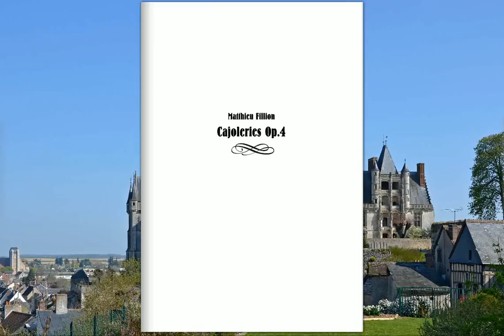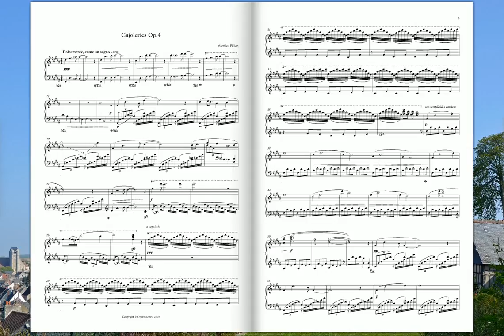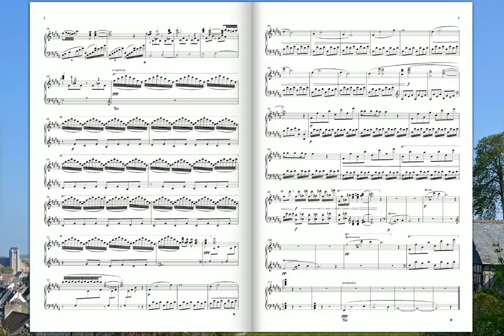[Original Composition] Cajoleries Op.4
Cajoleries Op.4 pour Piano
(Matthieu Fillion)

"Fut-il en nous une seule tendresse,
Une pensée, une joie, une promesse,
Que nous n'ayons semée au-devant de nos pas ?
Fut-il une prière en secret entendue,
Dont nous n'ayons serré les mains tendues
Avec douceur sur notre sein ?"
Émile VERHAEREN (Fut-il en nous une seule tendresse)

Photo: Château de Châteaudun